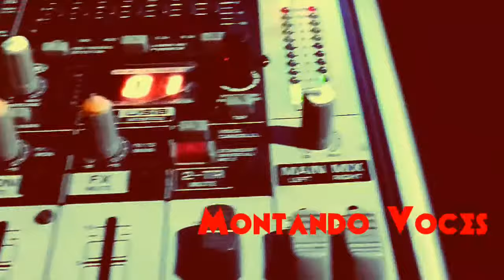Corpo Black ( Montando Voces )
Este es el preview De algo Que se esta cosinando.